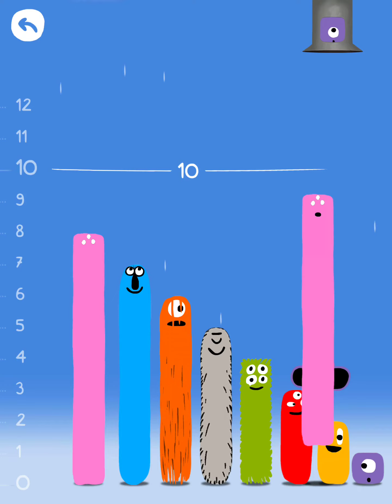Game:DB numbers doing sandbox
name:sandbox